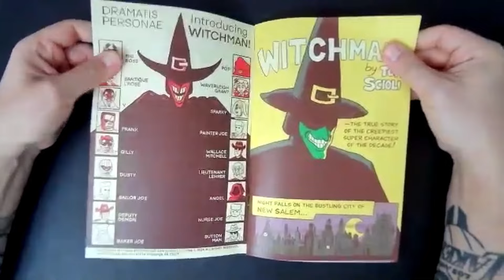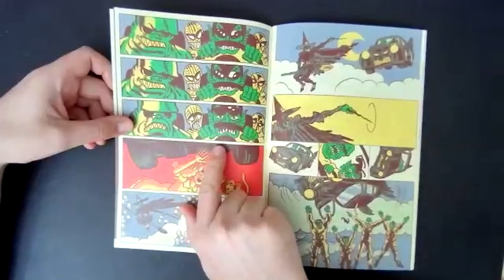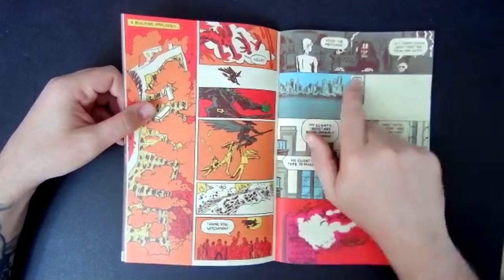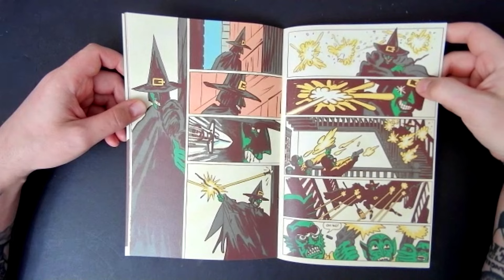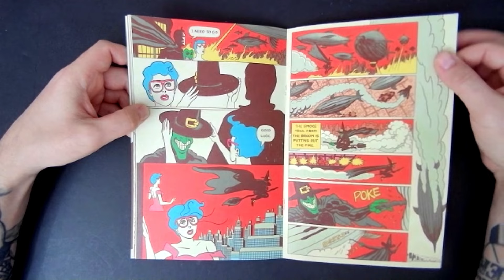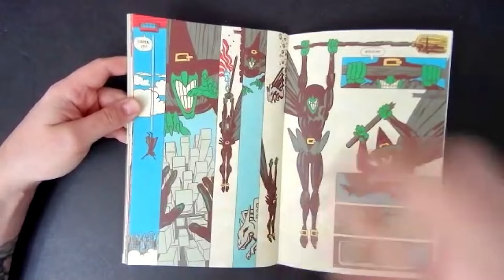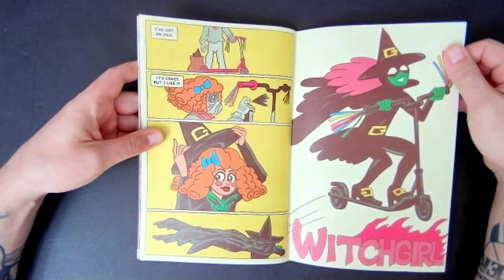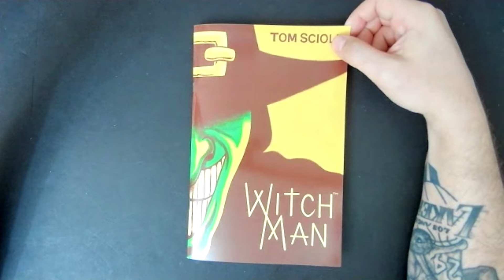Witchman | Tom Scioli's Latest Creation & It's AWESOME!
Witchman by Tom Scioli is put under the microscope!

Enter WITCHMAN, a dark avenger of the night, who has taken up the ways of magic to fight the forces of evil.